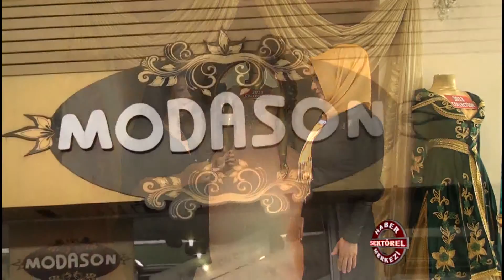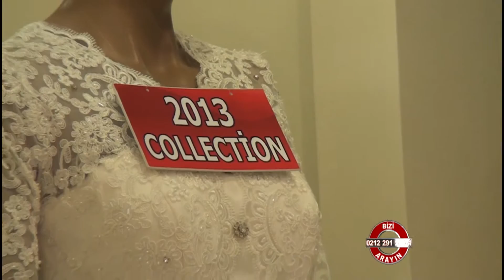Modason Moda Evi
Modason Moda Evi hakkında bilgi sahibi olmak için videoyu inceleyebilirsiniz